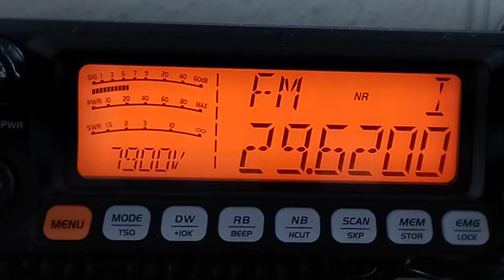NY Repeater into GER🇩🇪! 10m Band! 24/10/2022! 16:35MESZ (14:35UTC)!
CRT SS 7900V Turbo/DV27S